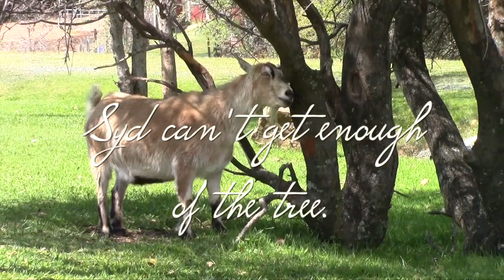Springtime at the CAPE Animal Sanctuary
After many days of rain, the CAPE Animal Sanctuary has sprung to life on this beautiful April day. Enjoy watching the animals as they go about their day on this beautiful sanctuary.